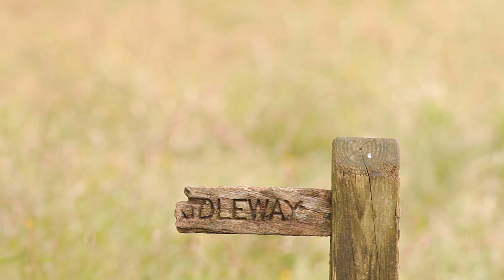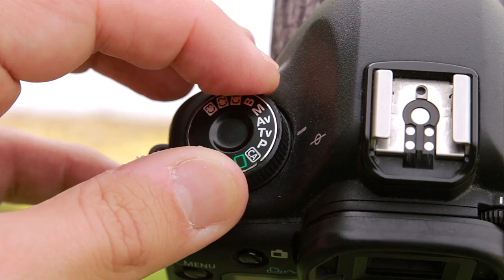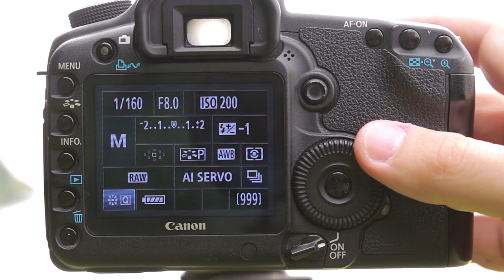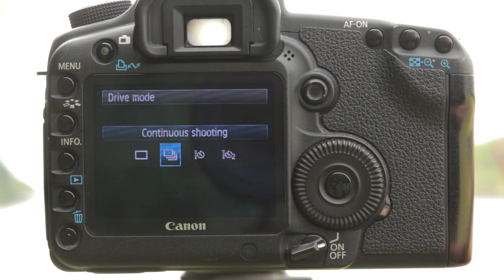How to capture birds in flight - Wildlife Photography Tutorial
Flying Bird Photography Techniques. Capture amazing images of birds in flight using these simple and effective techniques. Watch the video now to see how to photograph flying birds.

Wildlife photography is an extremely popular and photographing birds in flight is one of the most challenging and rewarding shots to capture in all of photography especially when there is often no second chance.

In this video we going have a look at:

The gear you will need
Discuss the settings that will produce the most consistent results
Go through a couple of techniques for actually shooting the shot.

Gear

Any modern DSLR will be good enough for capturing birds in flight. Many photographers talk about the extra reach a cropped sensor camera gives but I really would not worry about this. This is not the limiting factor in capturing great shots. It is much better to choose a camera with  great auto focus system.
A good long lens is a must for wildlife photography. These lenses can get expensive but the combination of length, quality and auto focus speed are what really matter. Cheaper kit style long lenses like a Cnon 70-300 often just will not focus quickly enough to capture a bird in flight no matter what camera you put it on.

Something like the Canon 400mm f5.6L is ideal and won't break the bank entirely.

IS is not massively important because we use such a fast shutter speed that will freeze the action but a lens with lateral IS can really help tracking your subject.
You may also want a tripod or mono pod to assist if your gear starts to get heavy.

Settings

Once you have the gear we need to think about the settings we're going to use.

The first thing to set is the Focus mode.
Continuous auto focus is where you need to be. They have different names on different cameras but it want Ai servo on a Canon or afc on nikon. Where one shot focus locks in on the subject this will continue to adjust focus every time the subject moves in relation to your camera. This is what you want when tracking the bird.

You will need to keep the bird over your focus point. I use the centre focus point but this is personal taste. If your camera supports it, try using the five centre focus points or just try it on auto.

Next is our main camera mode. You can use shutter priority mode but we should start as we mean to go on so flick the camera into manual. This may sound scary but once you have practiced a bit the settings are simple and make a lot of sense.
Firstly shutter speed should be set at least 1/1000 second. This will ensure the bird is frozen and sharp. You can increase your chances of getting a sharp shot by stopping down to increase your depth of field. Use around f/7.1 or f/8 if lighting conditions are reasonable. You then need to use ISO to balance your exposure depending on your light. Many long lenses have max apertures ranging from f/4 to f/6.3 so you can expect to be using ISO settings of up to ISO 1250, especially if you stop down. To keep your image clean I would resist going beyond 1250.

Technique

I am a big fan of hand-holding and it's where I get the most positive results. It is also why I love the 400mm f5.6L because it's not too heavy and I can handhold it all day meaning I can more mobile. The technique I use is to plant my feet and then twist at the hips. See the video.

So that's the basics, and probably the easy bit. You then need to go out and start finding our feathered friends. They are not always too keen to fly nicely in front of your lens so when the opportunity comes, don't miss.